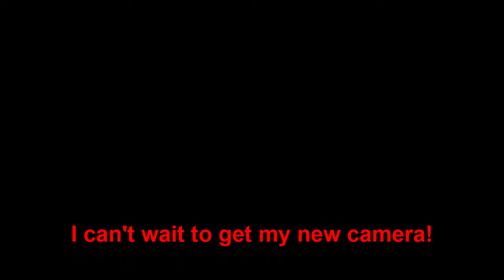Sasquatch/ Bigfoot/ Aliens/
I was maybe 30 feet from this one, maybe. I could have easily walked to it through the scarcely crowded saplings. I didn't want to. he was being kind enough to let me take several pictuies at close range. Respect.
Paranormal things, creatures, Cryptids